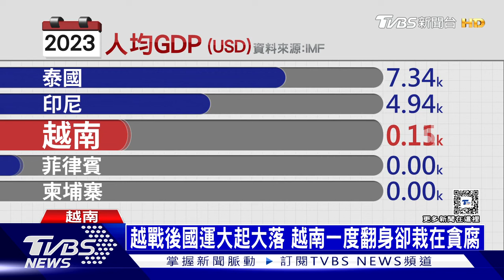俄軍將舉行非戰略核武器演習 中法反對以色列進攻拉法| 十點不一樣 20240507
俄國國防部在聲明中表示：「在演習期間，將採取一套措施來演練非戰略核武的準備和使用。」 非戰略核武又稱戰術核武，目的是用於戰場，可透過飛彈發射。 克里姆林宮更具體說明，這場演習是為了回應法國總統馬克宏（Emmanuel Macron）和一些英國官員的言論。應法國總統馬克宏邀請，中國國家主席習近平於 5 月 5 日至 7 日進行國是訪問，兩國元首就中東局勢深入交換意見，中法反對以色列攻擊拉法，並呼籲以色列和巴勒斯坦共同把耶路撒冷列為首都。詳細內容請鎖定TVBS新聞台。